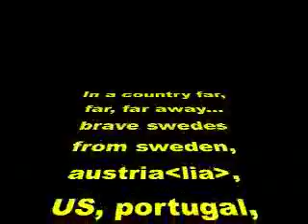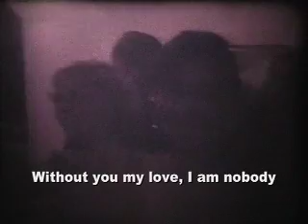My Super8 wedding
My wedding in super8